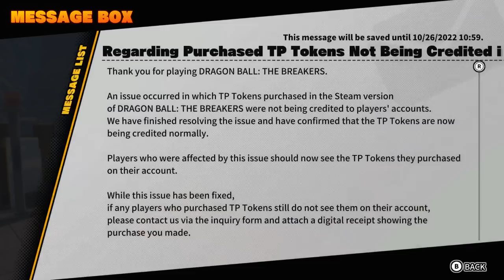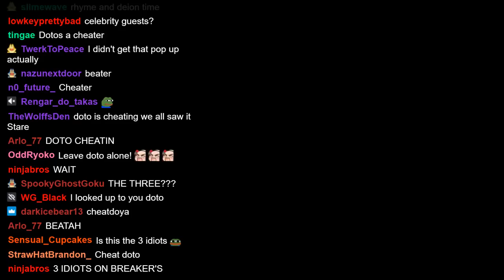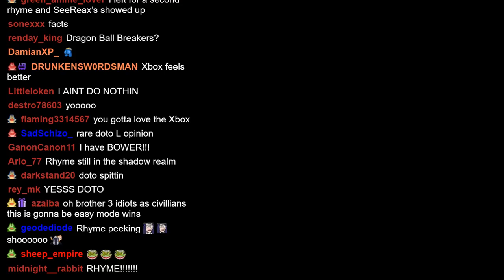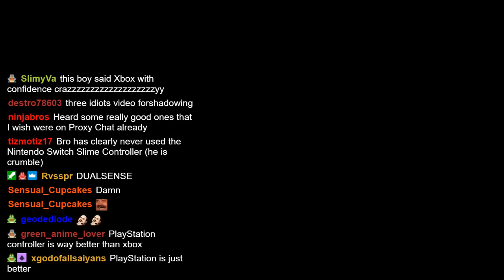DotoDoya Stream 10-22-2022 | IS BREAKERS ACTUALLY GOOD!?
0:00 - Dragon Ball: The Breakers